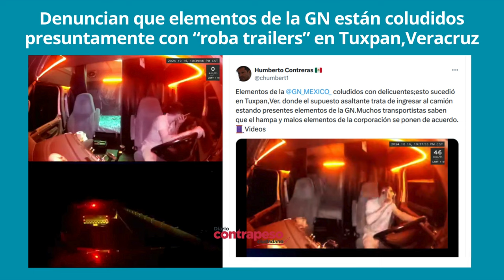Denuncian que elementos de la GN están coludidos presuntamente con roba trailers en Tuxpan Veracruz